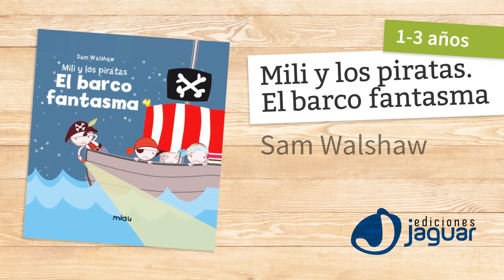★ Mili y los piratas. El barco fantasma - Cuento infantil sobre piratas de 0 a 2 años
Título: El barco fantasma. Mili y los piratas
Editorial: Jaguar

En El Barco Fantasma de Mili y los piratas al capitán Ojo de Bacalao le llegan noticias de un gran tesoro pirata. En su libro de piratas descubre que el tesoro está escondido en el barco fantasma de la capitana Barbarrosa. Rápidamente va a contar la historia a su tripulación, Mili, Margarita y Oscar. Ellos no dudan en ir a buscar el tesoro, a pesar del fantasma de Barbarrosa que deambula por su barco. La pequeña Magui, hermana de Mili, también está deseando poder  ir, sin embargo, es todavía pequeña para este gran viaje. Juntos trabajarán para empezar la nueva aventura pero pronto descubrirán que algo fantasmagórico ronda por su barco. ¿Serán capaces de enfrentarse a este temible fantasma?

Descubrimos a Mili, al capitán Ojo de Bacalao y al resto de la tripulación de este barco pirata de la mano de Sam Walshaw en Mili y los piratas, el primer libro protagonizado por estos personajes. Ahora llega a nuestras manos El barco fantasma, en el que los más pequeños disfrutarán de una nueva trepidante y divertida aventura de piratas. Las ilustraciones son sencillas, pero muy cercanas y descriptivas para los niños, así como los tonos azules que predominan en las ilustraciones nos invitan a compartir una lectura tranquila con los pequeños piratas de la casa. Además, el texto corto y la grafía grande lo convierten en cuento de fácil comprensión. Los pequeños lectores apasionados por los piratas y sus fantásticas aventuras marinas lo pasarán en grande con las andanzas de estos pequeños piratas, a la vez que aprenderán los valores de la amistad, a superar sus miedos y a jugar con su imaginación.

Boolino es la mayor librería de cuentos infanties y novela juvenil en españa, y la mayor plataforma de fomento de la lectura. En Boolino compras libros, encuentras las mejores recomendaciones y descubres todo el contenido relacionado con libros en un mismo lugar.